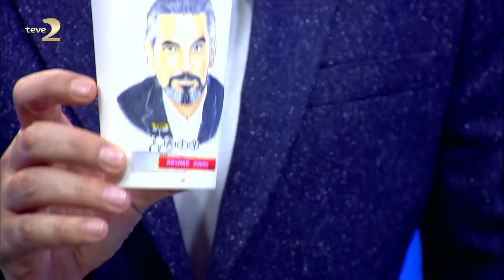SEYYAHART KELİME OYUNU'NDA | Eğlenceliydi ama...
Kelime Oyunu'na misafir oldum. Üstelik bardağımla :D Fazla açıklamaya gerek yok zaten. İzleyin :D
İyi seyirler.